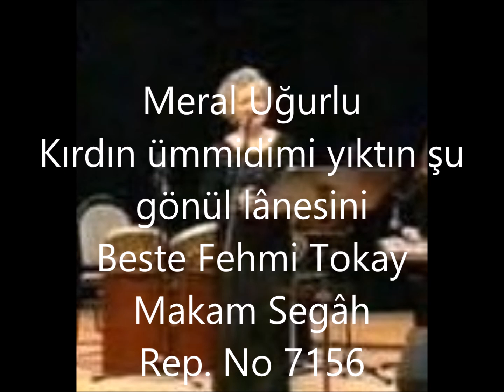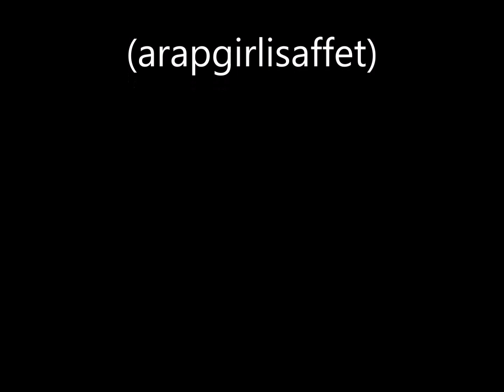Meral Uğurlu Kırdın ümmidimi yıktın şu gönül lânesini (arapgirlisaffet)